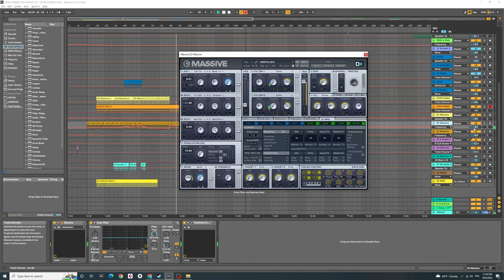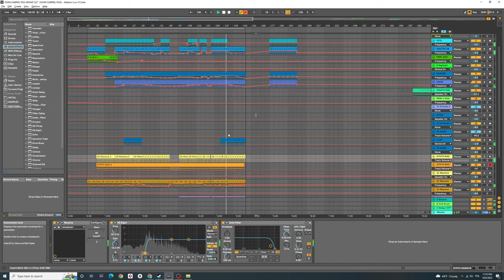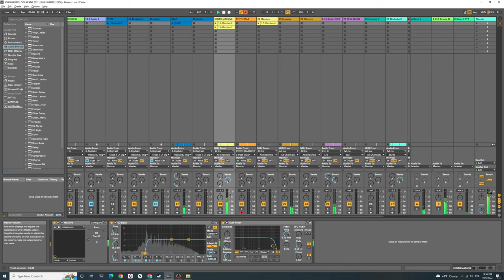work in progress (techno project , avangarde) ableton live 10, native instruments massive, digitakt